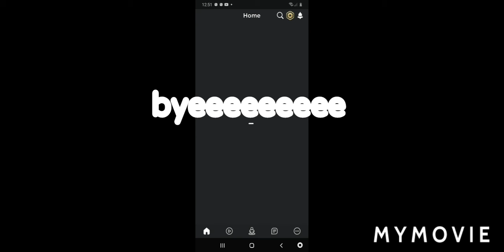how to annoy two games for no reason lol